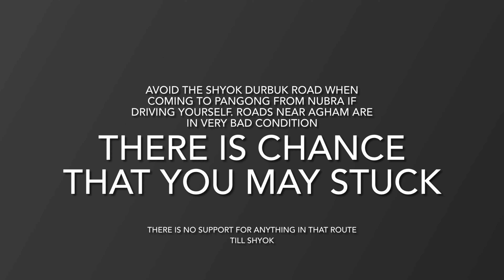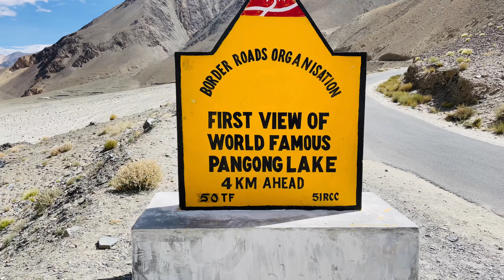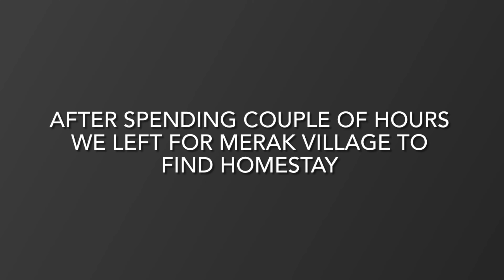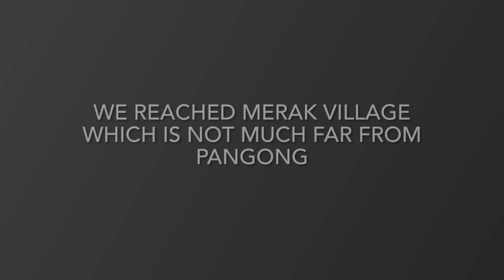Pangong Lake | Leh Ladakh | Episode 02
Second episode of Leh Ladakh series . Nubra to Pangong
Episode 01
Day 1: Leh
Day 2: Nubra , sand dunes
Day3: Turtuk

Epiosode 02
Day4: Pangong lake from Hunder via shyok and durbuk